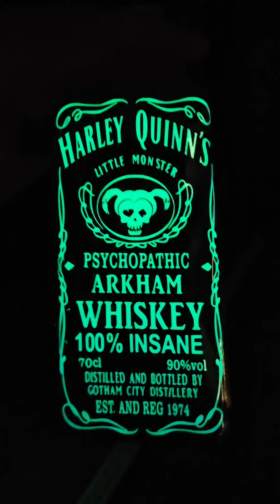Recently Completed Projects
The Bird

Harley Quinn Decanter:

Jack Skellington Decanter: